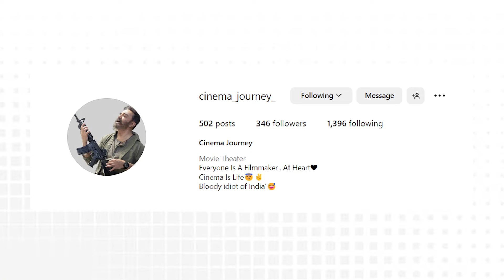Animal Movie Review | Ranbir kapoor | Rashmika | Sandeep Reddy Vanga | FOC Review with Tamil